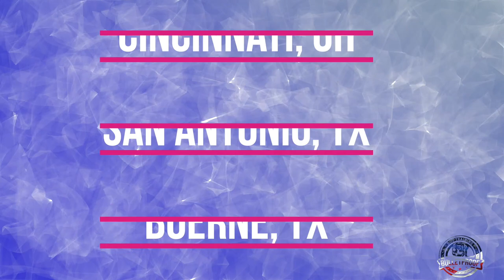Amazing Transformation | “Gunner” | American Staffordshire Terrier